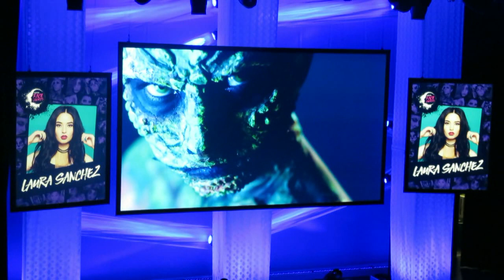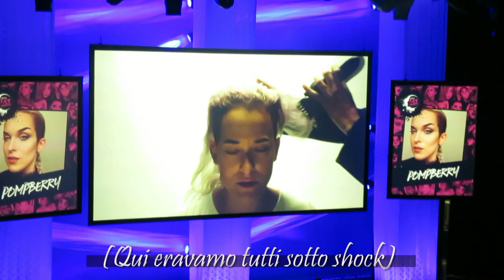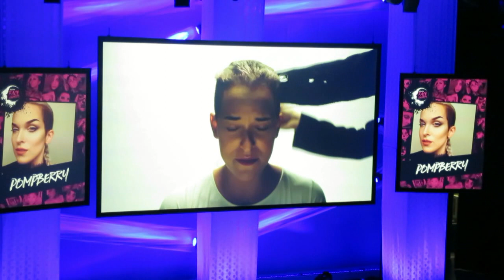VENITE CON ME AI NYX FACE AWARDS - LO SHOW!!! NyxFaceAwards | CherylPandemonium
L'ultimo giorno a Los Angeles è stato caratterizzato dai preparativi per la festa finale! I Nyx Face Awards anche quest'anno sono stata una grandissima figata, Kandee Johnson è stata una presentatrice brillante e i video in gara erano di una qualità pazzesca! Ecco il link per vedere lo streaming della serata